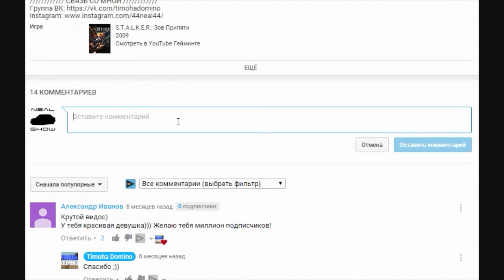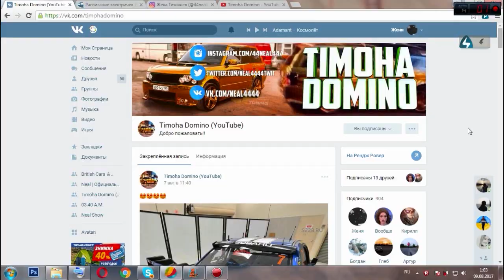CRMP Amazing RolePlay #392 - ЛЕТАЮ НАД НИЖЕГОРОДСКОМ!!!!